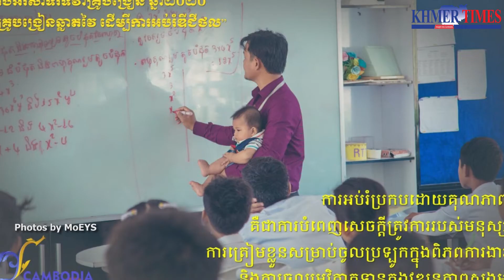Ministry praises teachers’ efforts amid COVID 19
The Minister of Education, Hang Chuon Naron, celebrated yesterday by holding a conference lauding the effort and adaptation of teachers during the COVID-19 pandemic.